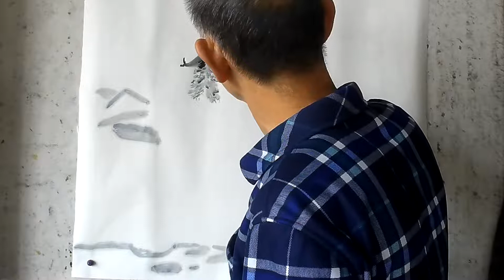冰雪画《雪韵》画法步骤完整版，看了才知道，冰雪画的难度和复杂！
冰雪画《雪韵》：老年大學 國畫老師 吳作成演示画法步骤完整版，用矾画冰雪，表现冰雪中的房屋 树木 河流和远山